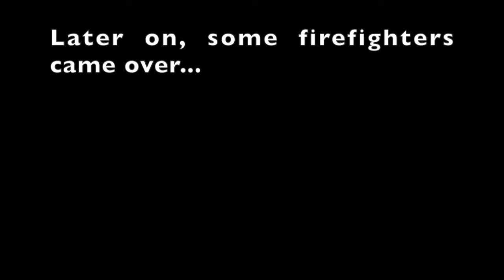Broken Fire Hydrant = EPIC STREET GEYSER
Short footage of a broken fire hydrant creating a geyser of epic proportions close to my apartment! I don't remember exactly how this happened, unfortunately.

I recorded this video with an iPod Touch after I heard what I thought was heavy rain. This was taken about 5 years ago, and yes I was holding the device vertically -.-